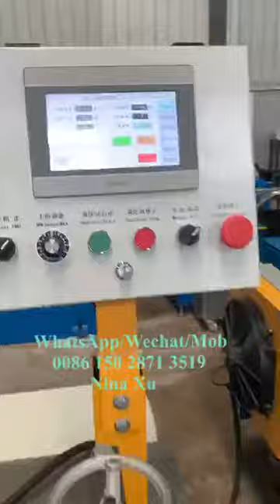high speed metal stud roll forming machine with automatic stacker210415